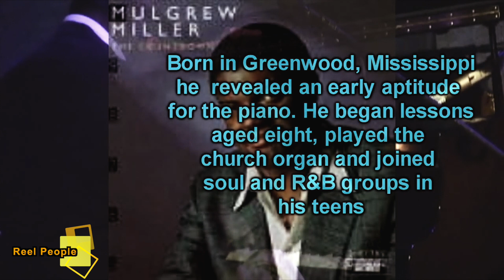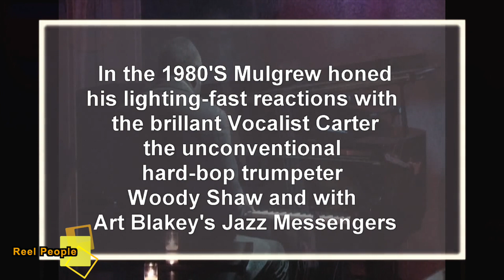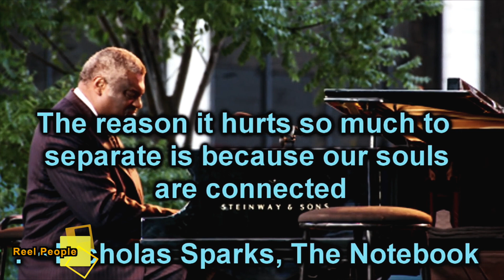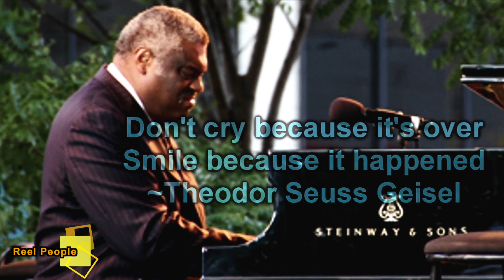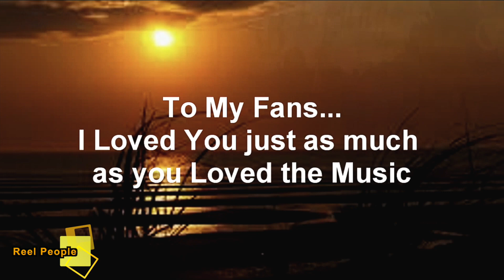REEL PEOPLE Ep#3 Part #2 Mulgrew Miller Tribute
Part 2 of a tribute to he legendary pianist Mulgrew Miller. Footage is from the personal collection of filmmaker Emmitt H Thrower Who had the opportunity to film Mulgrew in numerous performances  with Legends such as Vibraphonist Steve Nelson, Bassist Ron Carter as well as the Mulgrew Miller Trio in NYC from 2009 until his death in 2013.